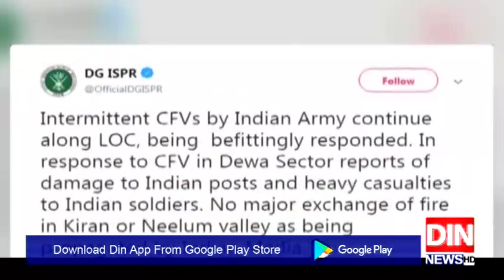ایل او سی پر بھارتی جارحیت ۔۔۔۔ پاک فوج نے دشمن کودھول چٹا دی